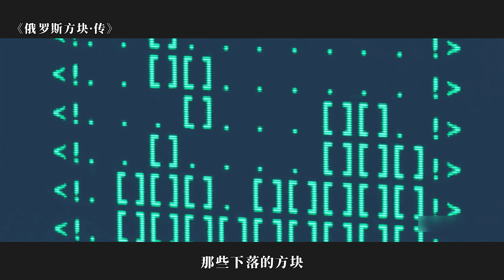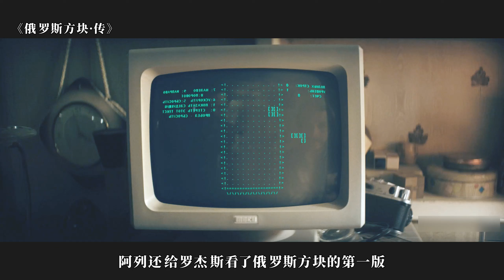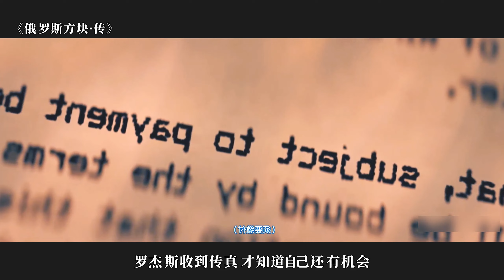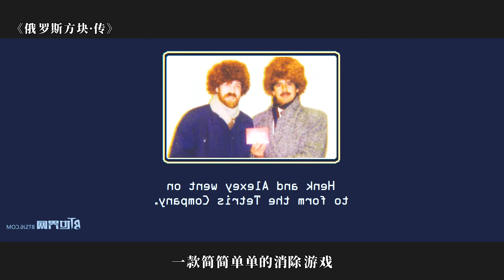一款游戏差点让全苏联瘫痪，你也玩过，导演将它拍成了电影 【老景观影-官方频道】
一款游戏差点让全苏联瘫痪，你也玩过，导演将它拍成了电影